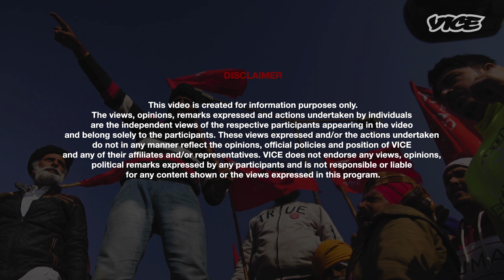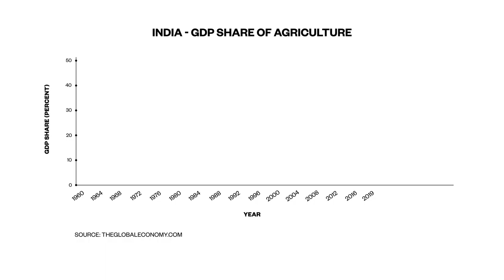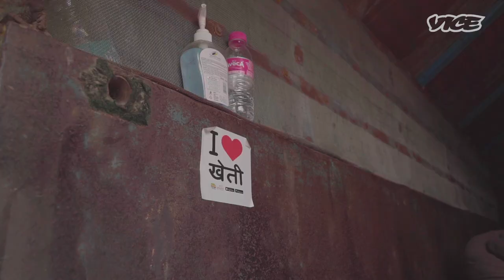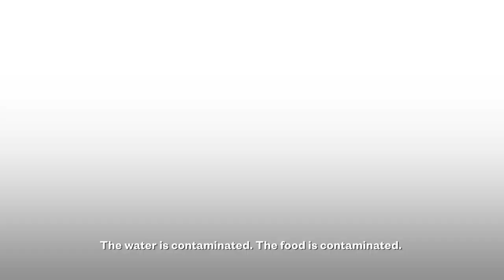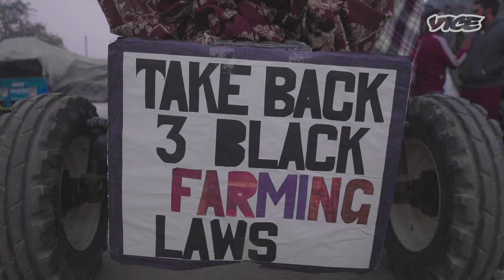Why Farmers in India are Protesting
Perhaps the largest farmers’ movement witnessed in India is unfolding right outside the Indian capital, New Delhi. The movement has witnessed not only large crowds swelling into hundreds of thousands, but also violence, and state-sponsored repression. Spearheaded by farmers from the two north Indian states Punjab and Haryana, the protestors are demanding the repeal of 3 new farm laws pushed forward by the central government.

VICE World News was on the ground with these protestors to understand why they have been out on the streets, despite harsh weather conditions and the government’s constant reassurance that laws will bring about positive change.